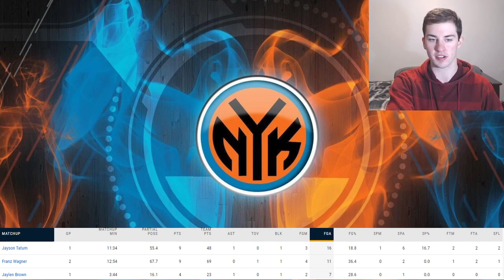RJ Barrett 2021-22 Season Is Polarizing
Rj Barrett of the New York Knicks has had a terrible start on offence for the 2021-22 season, but has limited some stars in the NBA to poor offensive numbers, showing an important role on the defensive end. Here are my thoughts on the start of the season for RJ Barrett.